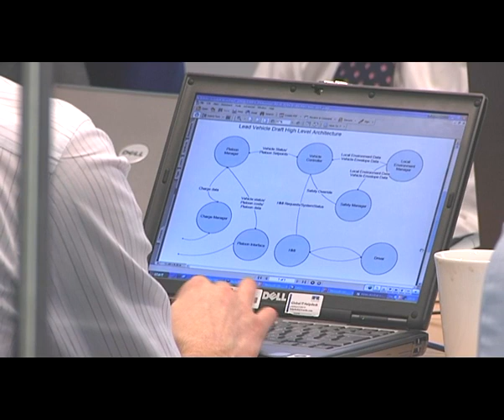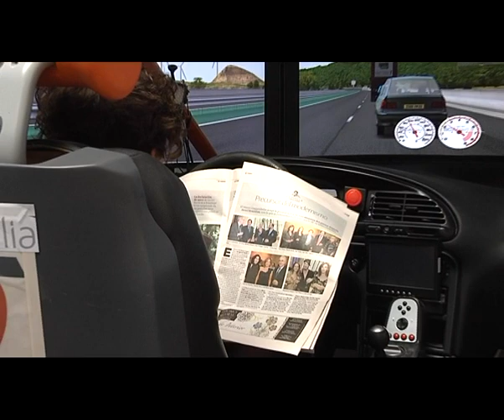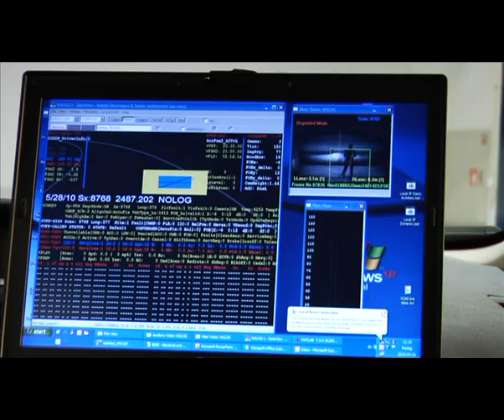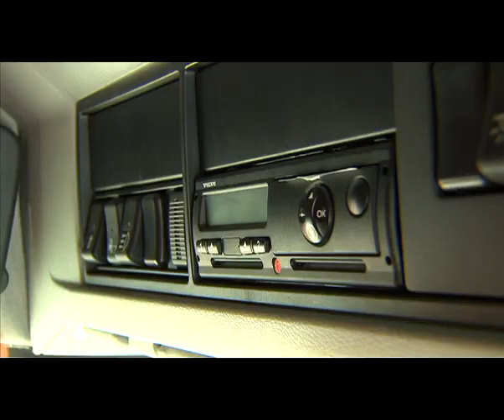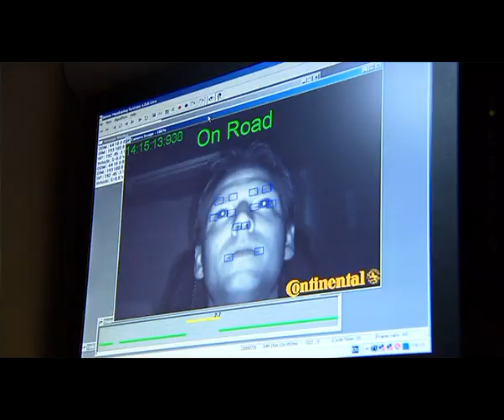SARTRE Documentary (Part 1): Safe Road Trains for the Environment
This is the first part of the documentary film on the "SARTRE SAfe Road TRains for the Environment Project". In this video, the project objectives and structure, accompanied by the practical problems and the approaches taken to solve them in order for platooning to become a reality are shown to the public for the first time.

Part-funded by the European Commission under the Framework 7 programme, SARTRE is led by Ricardo UK Ltd and comprises a collaboration between the following additional participating companies: Applus IDIADA and Robotiker-Tecnalia of Spain, Institut für Kraftfahrwesen Aachen (IKA) of Germany, and SP Technical Research Institute of Sweden, Volvo Car Corporation and Volvo Technology of Sweden.